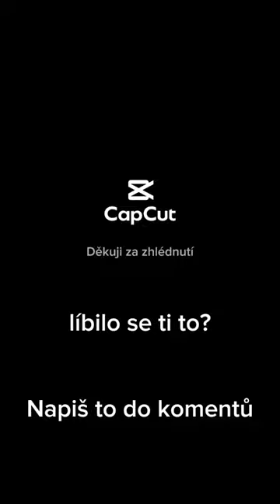Wellness na Monínci a ten výhled je 🤯🤯🤯moninec